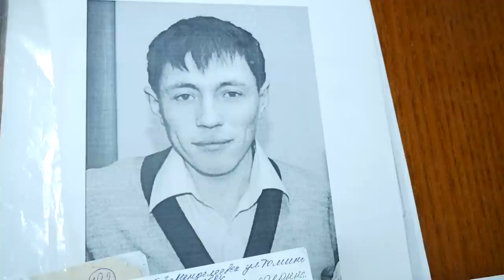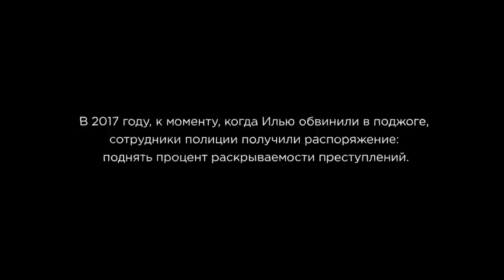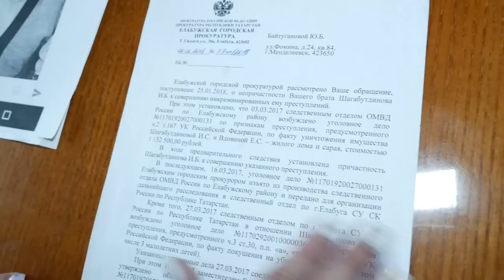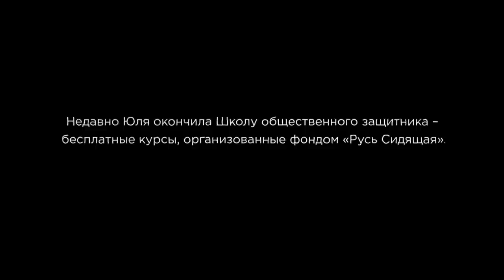Следствие ведет Юля - Юлия Байтуганова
«Если захотят посадить - посадят», – правозащитница Юлия Байтуганова о беспределе в следственных органах Татарстана.
Ещё четыре года назад она и представить себе не могла масштабы бедствия. Юлия работала экономистом в городе Менделеевск: дом-работа, работа-дом. Всё как у всех.
В 2017 году её брата обвинили в поджоге дома и в покушении на убийство. Почему Юлия уверена, что дело сфабриковано? Как ей удалось добиться того, чтобы срок для брата сократили на пять лет? Зачем она решила в итоге полностью изменить свою жизнь и рискнула бросить вызов системе?